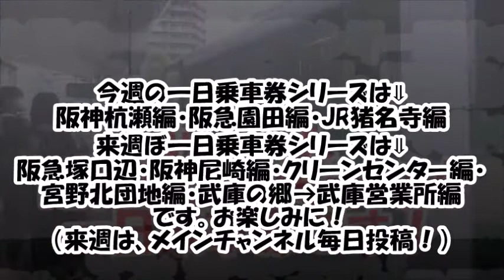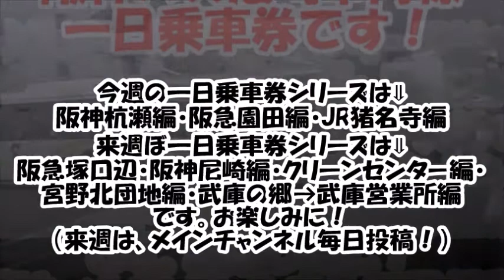新サブチャンネルスタートの件について・第2弾再来週よりスタートの件・今週と来週の一日乗車券シリーズについて ※必ずご覧ください